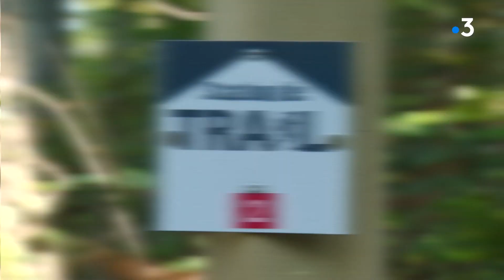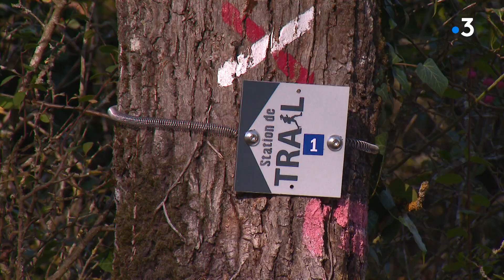Sarthe : un itinéraire balisé pour les coureurs de trail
La Sarthe terre de trail ? Une station vient d'ouvrir dans le département (la 4e dans la région). Des boucles de 20 ou 40 km à travers les chemins pour s'entraîner à son rythme. Des itinéraires balisés disponibles tout au long de l'année au départ de Challes.
Un projet financé par le département. Nathan Vildy et Carine Mordrelle ont pu fouler quelques hectomètres du parcours.

Interview :
- Nathalie Mauclair : Double championne du monde de trail
- Mohamed Serbouti : Ancien champion de France du 10.000 mètres
- Véronique Rivron : Présidente de la commission sport de Sarthe